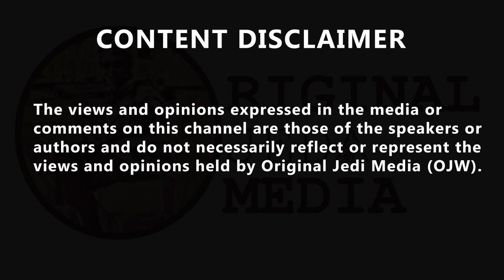James O'Brien, HS2 Scrapping of Leeds leg will 'blight the life chances for millions of people' Pt.2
James O'Brien, HS2 Scrapping of Leeds leg will 'blight the life chances for millions of people' Pt.2. Transport secretary Grant Shapps said the £96 billion "integrated rail plan" would slash journey times across the region with 110 miles of new high-speed line. But Labour said the package unveiled in the House of Commons abandoned previous assurances given on the extension of HS2 and Northern Powerhouse Rail – and described the integrated rail plan announcement as a "great train robbery". Shadow transport secretary Jim McMahon added that the government has "betrayed" the North. Mr Harris told James the reason the news will hit people so hard is because of the loss of opportunities. "The whole levelling up thing was absolutely required and this was a plan that has been 15 years in the making, that's on the brink of being done," Mr Harris explained. "We committed on the western leg and now the most transformative part of it, the bit that drives all the benefits, throughout the HS network and the country as a whole, has been scrapped."